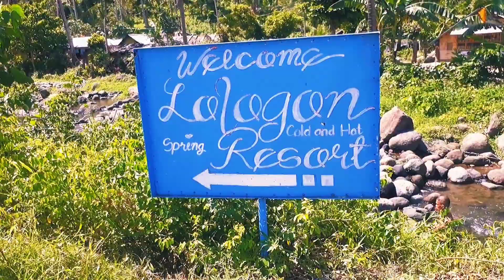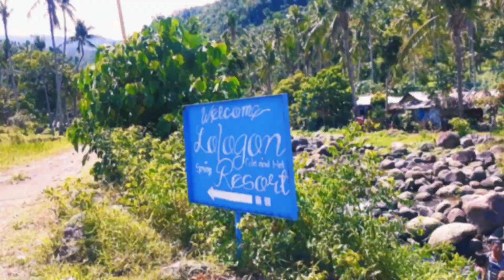Libtong mini falls, Buhi Camsur // Philippines